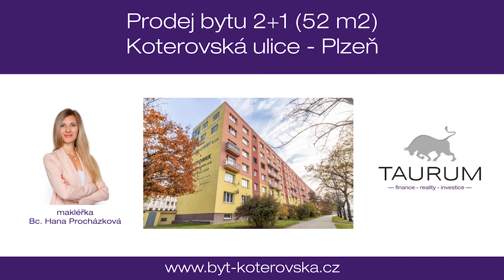Prodej bytu 2+1 (53 m2), Koterovská ul., Plzeň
prodej nemovitosti zajišťuje:
Hana Procházková - realitní a hypoteční specialistka
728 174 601